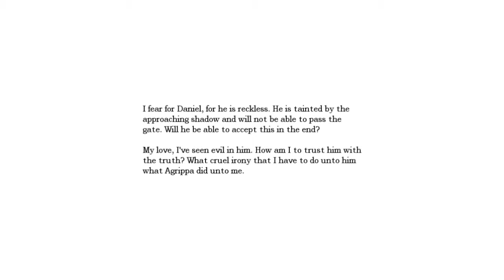Let's Play Blind - Amnesia: The Dark Descent - 24 - OHHH CENSOR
Silly undetailed naked bodies.